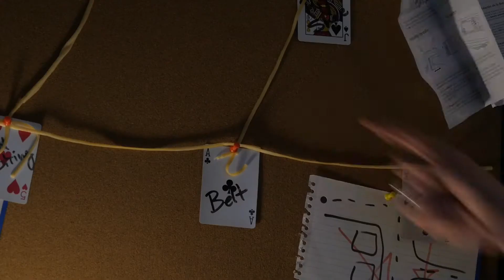Citizen Lame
Sherlock Holmes. Dick Tracy. Inspector Gadget. What do these great inquisitive minds have in common? They're not real. They're also not Tom Magnum: The greatest sleuth within a 5 foot radius. Witness as he tackles his hardest case yet.